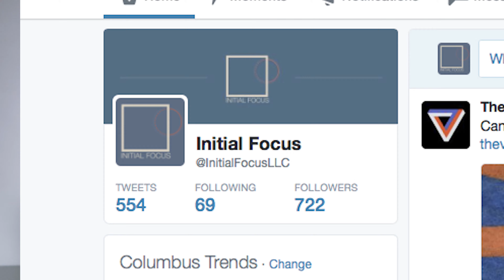In Your Opinion series ANNOUNCEMENT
Do you want to voice your opinion and win some prizes?!